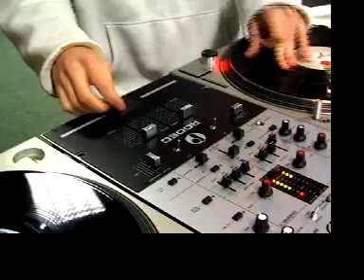Crossfingaz from ifc crew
Rodec scratchbox demo